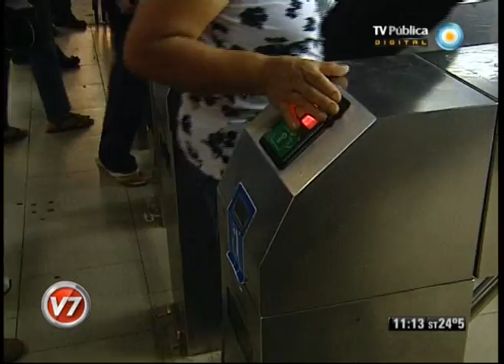Visión Siete: Subte: Molinetes levantados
El juez porteño Fernando Juan Lima inició formalmente el procedimiento para resolver sobre los amparos contra la suba del 127 por ciento del viaje en subte al "habilitar feria" y pedir opinión del tema al gobierno de Mauricio Macri, que dispuso la medida. Más de 80 mil usuarios ya firmaron el petitorio contra el aumento de la tarifa. Emitido por Visión Siete, noticiero de la TV Pública argentina, el miércoles 11 de enero de 2012.